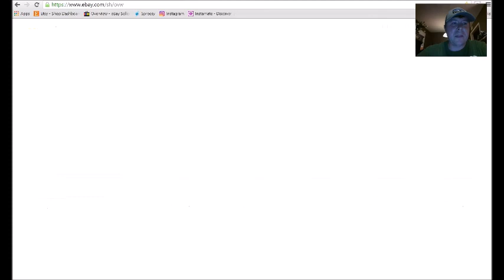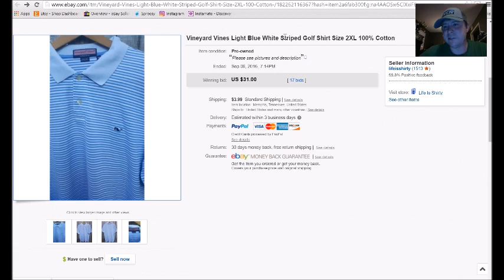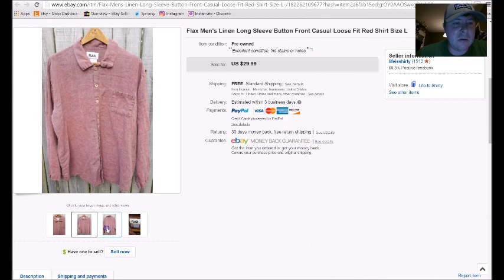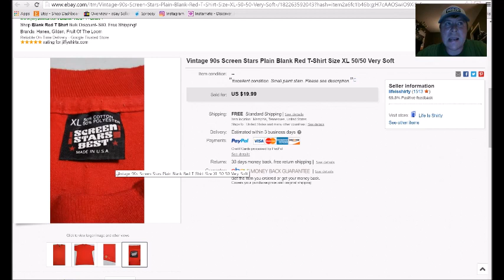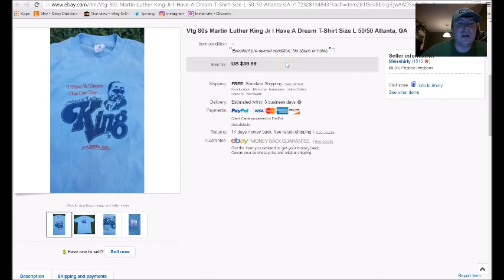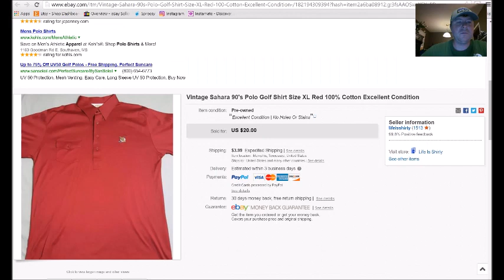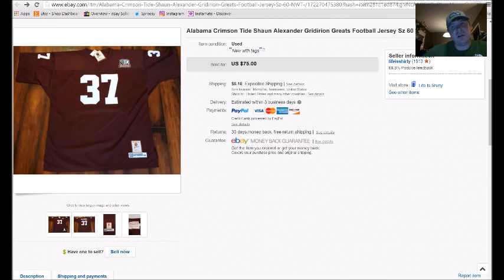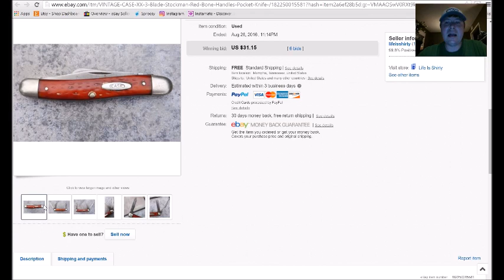Ebay Sales Update #014 & A Small Haul: Polo, Polo Sport, Vineyard Vines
Another Sales video and a small haul. I hope you like!

▶ Logitech C920 Webcam
▶ Blue Yeti USB Microphone